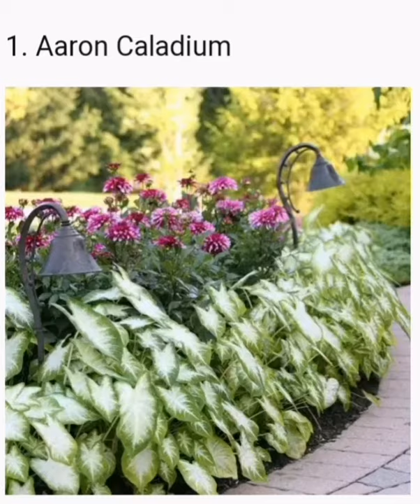66 Varieties of Caladium Houseplants